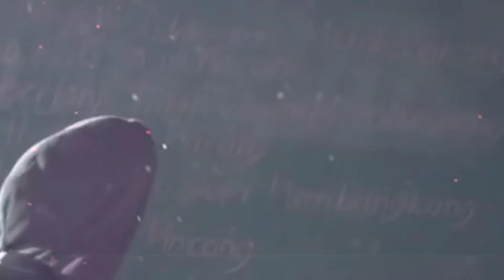Not Public Property ‼️ Voice Of Baceprot Aspirasikan Hak Perempuan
Tepat pada Hari Perempuan international, 8 Maret 2022, Voice of Baceprot merilis single terbaru mereka, Not Public Property.
Single ini memang sengaja di rilis berbarengan dengan peringatan Hari Perempuan Internasional. Voice of baceprot seakan menjadikan single ini sebagai wadah aspirasi hak perempuan.
Lagu ini diduga menjadi langkah baru bagi trio hijab metal asal Garut dalam menggarap karya terbaru mereka.
Voice of baceprot menjadikan Not Public Property sebagai langkah awal dalam menulis lagu tanpa bantuan dari founder mereka, Abah Ezra.